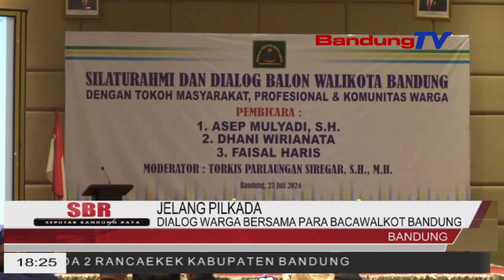DIALOG WARGA BERSAMA PARA BACAWALKOT BANDUNG